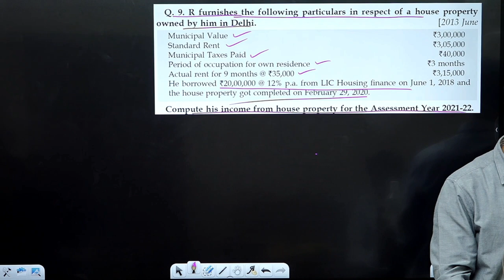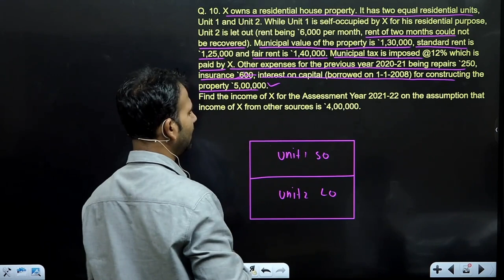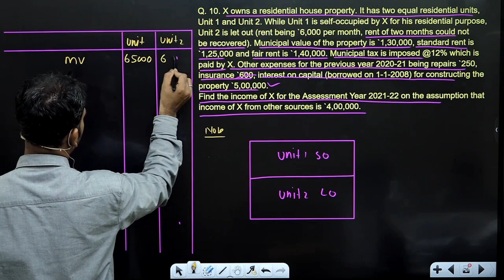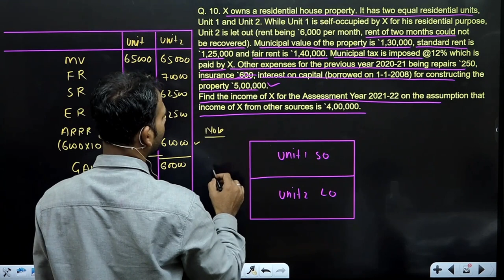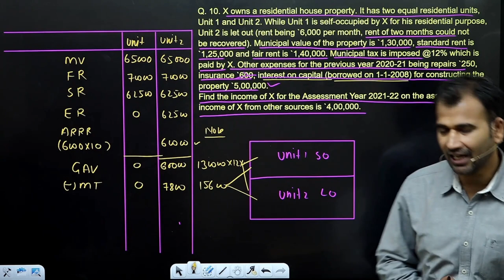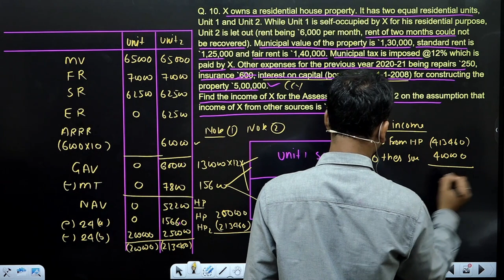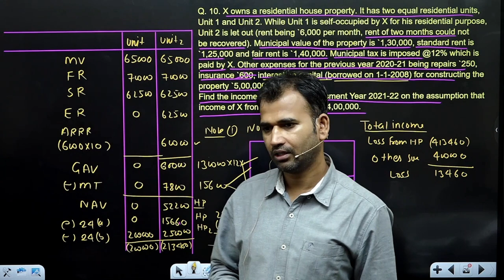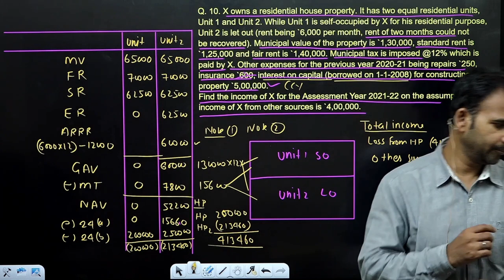income tax class for b.com | practice question | income from house property | part 22 | by anuj sir